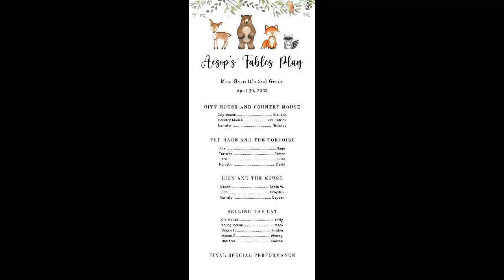GDA Aesop's Fables Play T/TH 2023